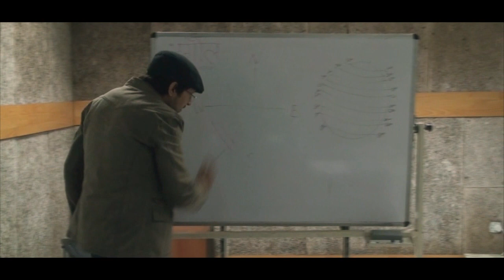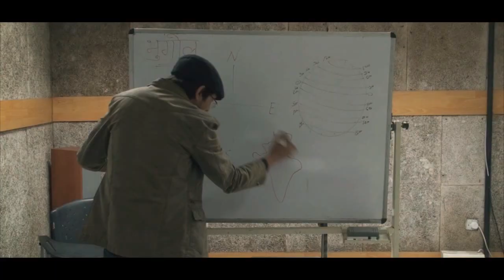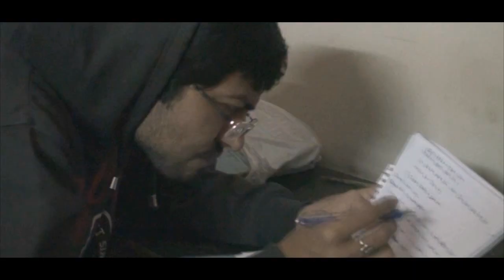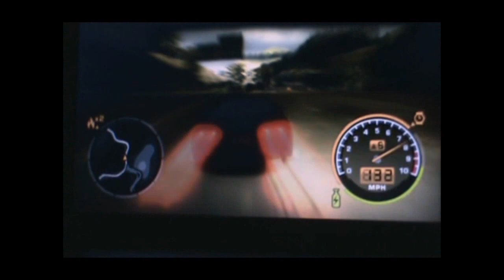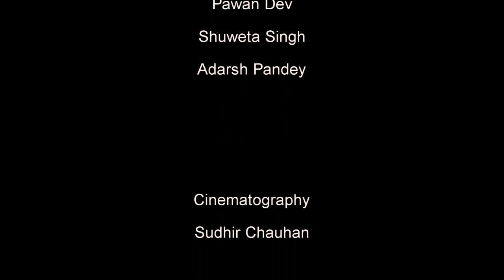pressure for Life - A crime thriller suspence Full movie 🎥🍿